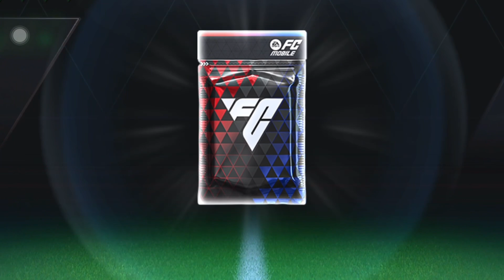Fc mobile RIVALS best pack opening 😨😱 | fifa mobile funny packs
Fifa mobile funny pack opening. Fc mobile funny packs. Fc mobile best pack.
Fc mobile pack opening. Fifa mobile pack opening. Fifa mobile tots. Tots
pack opening. Ronaldo pack opening. Ronaldo dribbling. Ronaldo in
fifa mobile. Ronaldo pack opening fifa mobile. Tots
Ronaldo pack opening. 112 ovr ronaldo fifa mobile
pack opening. Tots fifa mobile. Tots fifa mobile
pack opening.fifa 23 pack opening. Toty fifa
mobile. Toty pack opening. Pack opening. Fifa
mobile pack opening meme. Fifa mobile funny
pack opening. Funny pack opening in fifa mobile,
Fifa mobile ronaldo pack opening. Fifa mobile best
channel. Totw ronlado pack opening. I packed
totw ronaldo in fifa mobile. Salah pack opening
Totw salah pack opening. 104 salah fifa mobile.
Fc mobile devision rivals pack opening.
fifa mobile,fifa mobile 23,fifa mobile 22, fifa mobile
2022,fifa mobile new event, fifa mobile toty, fifa
mobile pack opening, fifa mobile gameplay,fifa
mobile f2p,tots fifa mobile,fifa 23 mobile,fifa
mobile packs, canal fifa mobile, fifa mobile 23
23, pack opening, best fifa mobile team,how to get
coins in fifa mobile, tots fifa mobile, pack opening
fifa mobile, best gk fifa mobile, pack opening tots
fifa mobile, how to get messi in fifa
mobile,maradona in fifa mobile, 111 exchange fifa
mobile fifa mobile ronaldo,fifa mobile new
event,112 ronaldo fifa mobile,Vinicius pack
opening, Vinicius fifa mobile,utoty Vinicius pack
opening, messi dribbling, top messi dribbles, 112 vinicius fifa mobile pack opening